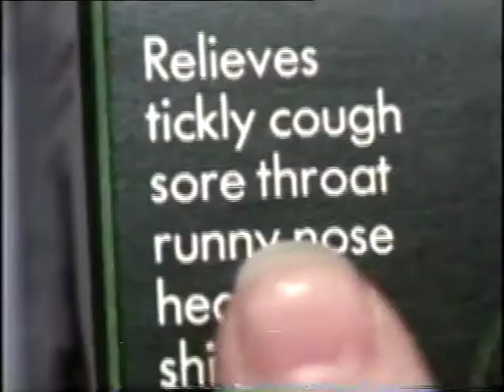Night Nurse Advert 1978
Night Nurse Advert.
Night Nurse All in one night time cold treatment from Beecham.